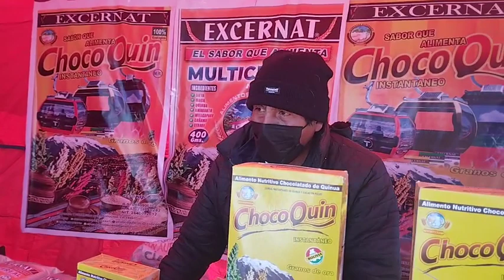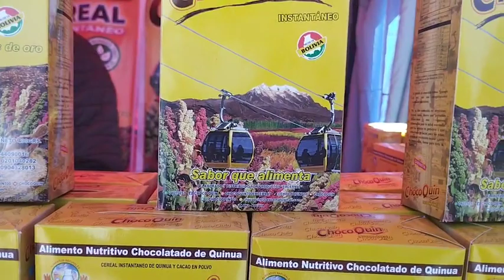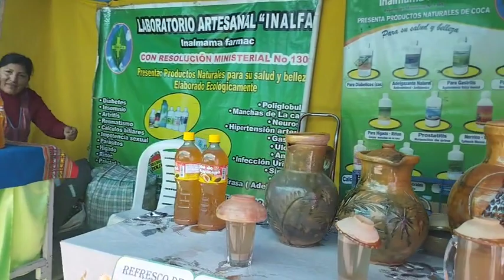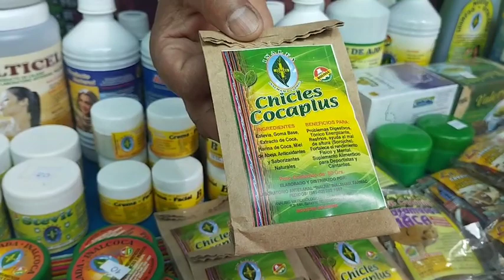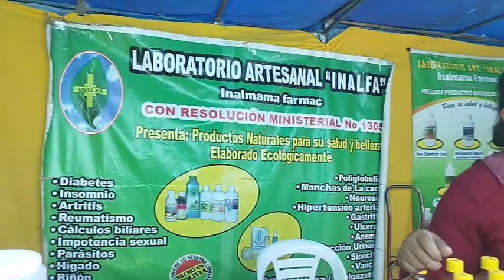Feria artesanal por AÑO NUEVO AYMARA en la Plaza de la cruz de El Alto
Junto al equipo de Radio San Gabriel FM 98.2 se realizó la cobertura de la feria por el AÑO NUEVO ANDINO AMAZÓNICO CHAQUEÑO